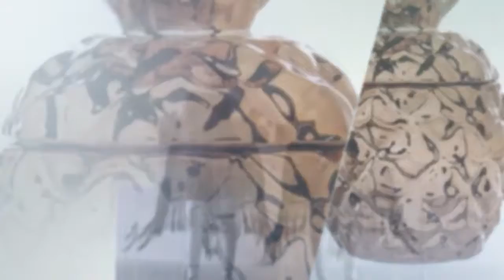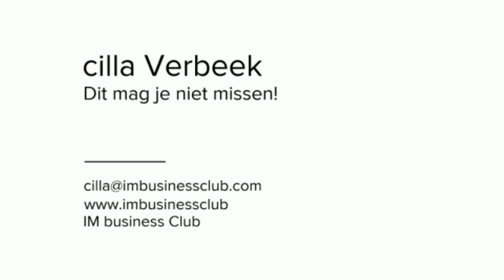IM business..are you? Meet our team